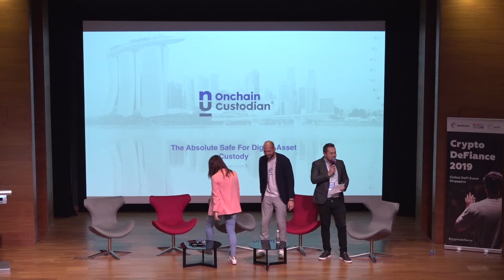Crypto Defiance 2019. Panel Discussion: The Journey For Stablecoin Adoption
Panelists discuss one of the most exciting use-cases of blockchain technology: stablecoins! Learn about different types of stablecoins, their practical use, their roadblocks to adoption, and exciting new innovations within the stablecoin market.

Moderator: Josh Goodbody, Huobi Global
Panelists: Alex Melikhov, Equilibrium; Jocelyn Chang, MakerDAO; Glenn Woo, Ledger

Equilibrium - the multichain framework for asset-backed stablecoins and DeFi products.